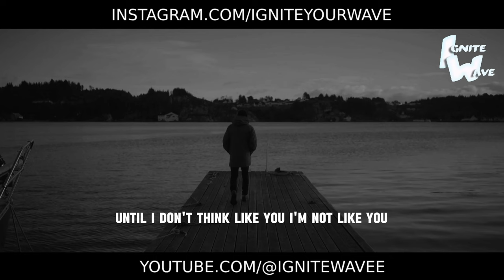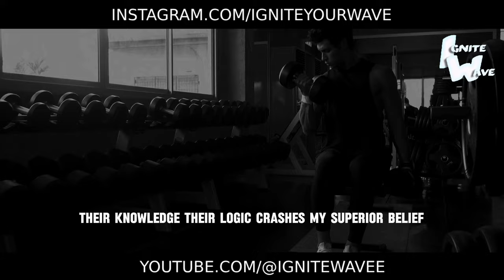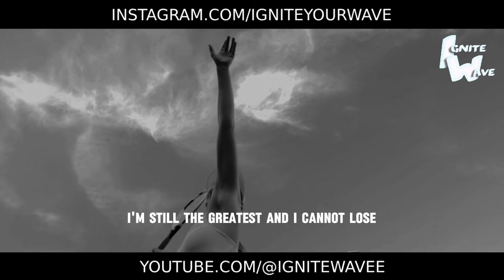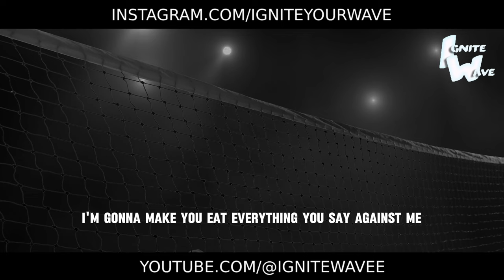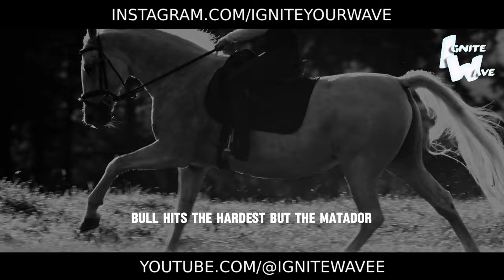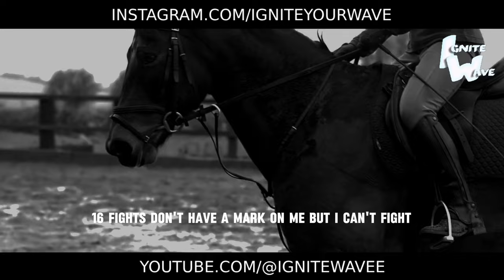DEFEAT YOUR ENEMIES - BEST MOTIVATIONAL SPEECH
In the battlefield of life, there's a fierce determination that separates the victorious from the defeated: the resolve to defeat your enemies. 💥

Join us for an electrifying motivational speech that stirs the warrior within you. Your enemies may take many forms - doubt, fear, setbacks - but with courage and conviction, you possess the power to overcome them all.

This speech is a rallying cry, a call to arms to confront adversity head-on and emerge triumphant. It's a reminder that every challenge you face is an opportunity to showcase your strength and resilience.

Are you ready to rise above your adversaries and claim victory? Let this speech be your battle anthem, inspiring you to forge ahead with unwavering determination and unwavering resolve.

Watch now and harness the power within you to defeat your enemies. Embrace the challenges, embrace the struggle, and watch as you emerge stronger, wiser, and more victorious than ever before. With courage as your shield and perseverance as your sword, there's no enemy you cannot overcome. 🔥